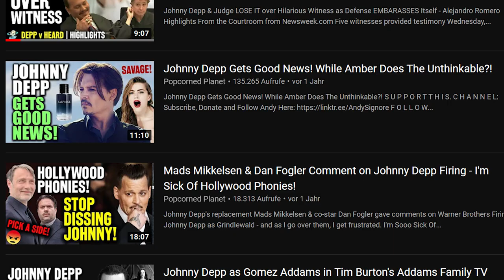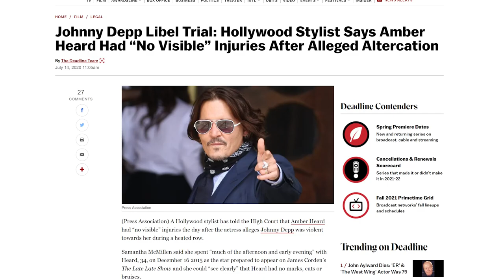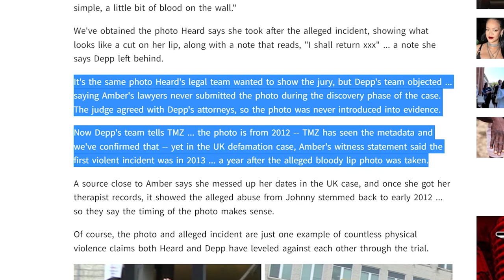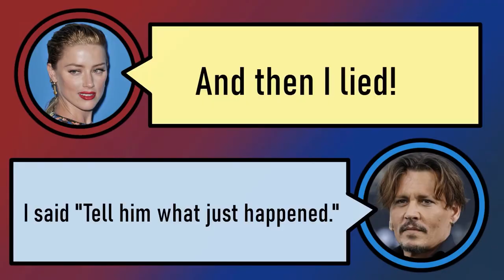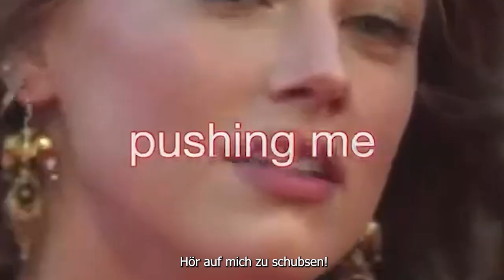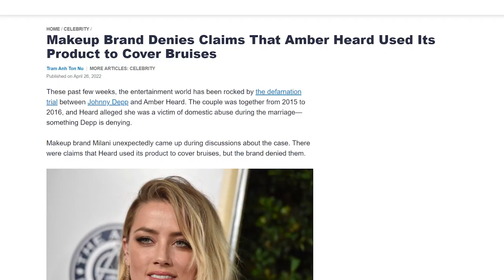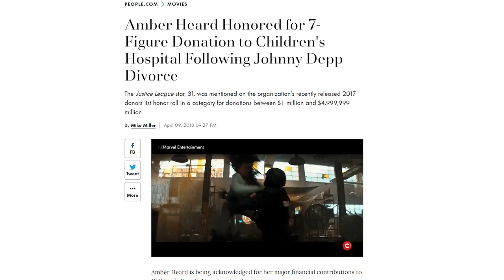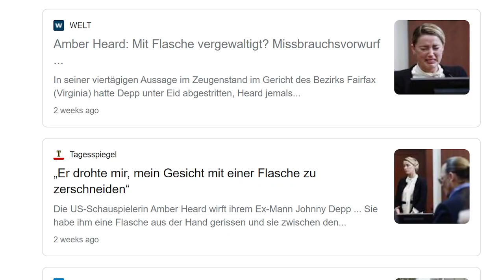AMBER HEARD - Alle Beweise GEGEN SIE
0:00 - Medien vertuschen die Wahrheit
1:48 - Finger ab und verprügelt
3:16 - Beweisfotos und Videos ohne blaue Flecken
4:18 - Metadaten
4:35 - Im nachhinein die Zeit ändern
4:53 - Emotionale Kontinuität
5:56 - Lücken und Fehler in ihren Storys
7:22 - Ihre lächerlichen Beweise
10:43 - der geilste Beweis gegen sie
11:39 - an die Presse geleaked
12:50 - AAAAMICA Schminke
13:40 - Tierkwälerin
14:23 - Ambers Ex
14:40 - Gold digger Amber heard und ihre "Spenden"
16:15 - Mehr Audio Beweise gegen sie
17:37 - Körpersprache
18:08 - Was ist ihr Plan?
18:55 - harte Arbeit

Mein interaktives Trip-Buch auf Amazon bestellen:

25 Euro Gratis Reiseguthaben, wenn ihr euch über meinen Ref-Link bei Airbnb eine Reise für über 65 Euro bucht:

BTC-Spenden an:
1KKhYPt1LTSJe4DYzuZNYuEmwbJo8cfDRA